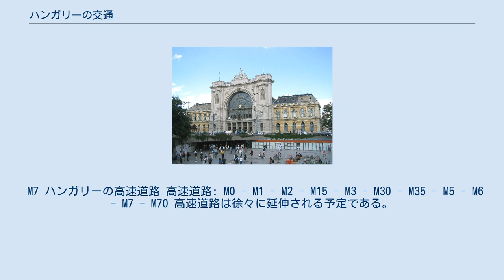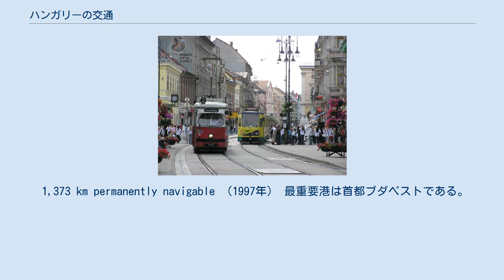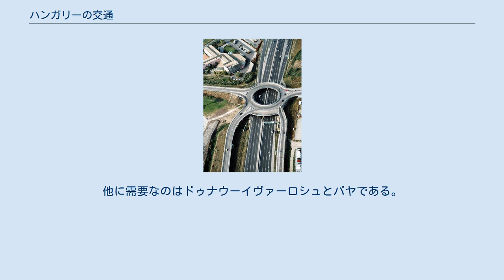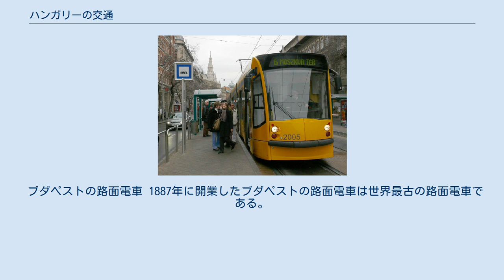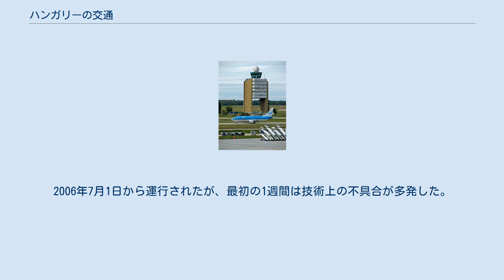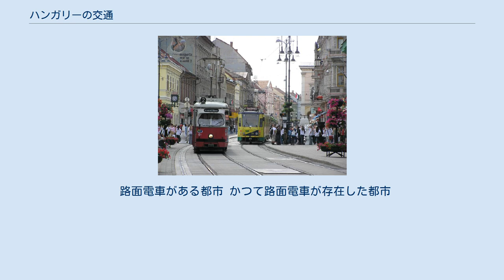ハンガリーの交通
ハンガリーの交通について記述する。
 ブダペストのKeleti 駅 注: ハンガリーとオーストリアはジェール–ショプロン–エーベンフルト (GySEV/ROeEE)間において共同で国際列車を運行している。
距離はハンガリー側101km、オーストリア側65kmである。
 ブダペストには東、西、南に主な駅が3駅ある。
 ブダペストには地下鉄がある。
通称HÉVという近郊列車もある。
 M7 ハンガリーの高速道路 高速道路: M0 - M1 - M2 - M15 - M3 - M30 - M35 - M5 - M6 - M7 - M70 高速道路は徐々に延伸される予定である。
経済上重要な都市とブダペストを連絡している。
 1,373 km permanently navigable （1997年） 最重要港は首都ブダペストである。
他に需要なのはドゥナウーイヴァーロシュとバヤである。
 Ferihegy空港 ハンガリーには小規模な空港や未舗装の空港を含めると43〜45の空港がある。
(1999年の時点)国際空港は5空港ある。
マレーヴ・ハンガリー航空は欧州の60以上の都市に就航していたが、現在は運航停止となっている。
 シーメンス社製デジロシリーズ、 エステルゴム 都市と街の地域輸送はVolánが都市間輸送同様に行う。
 ブダペストの路面電車 1887年に開業したブダペストの路面電車は世界最古の路面電車である。
現在は50m長の列車がラッシュ時には60〜90秒間隔で運行されている。
最新のジーメンス製コンビーノ スープラ低床路面電車は40両が在籍している。
2006年7月1日から運行されたが、最初の1週間は技術上の不具合が多発した。
 路面電車がある都市 かつて路面電車が存在した都市